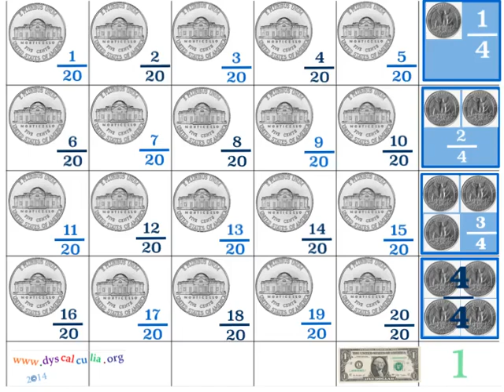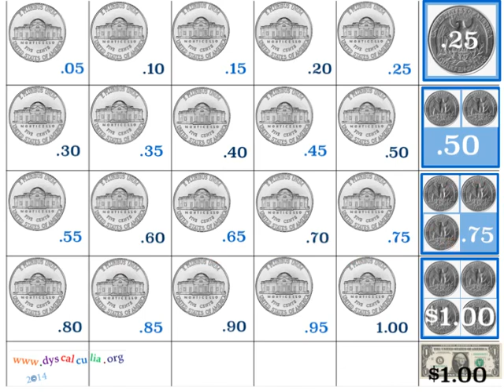Nickels - Count as coins (5 hundredths), fractions (1/20), decimals (.05), and percents (5%)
Count nickels aloud into patterns.
Label what you've done as shown in the video.
Count nickels as 5 hundredths, fractions (1/20), decimals (.05), and percentages (5%).
Write equations for what you've done.
5 x 5% = 25%
5 x .05 = .25
5 x 1/20 = 5/20 = 1/4
5 x 5 hundredths = 25 hundredths = 25 cents = 1 quarter
5 nickels = 25 cents = 1 quarter